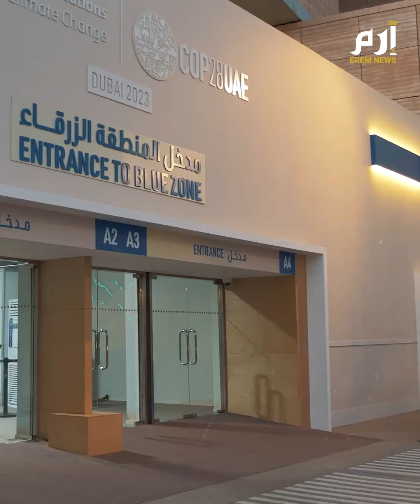من إكسبو دبي انطلاق فعاليات "كوب 28" المؤتمر الأضخم المعني بقضايا المناخ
تستضيف دولة  الإمارات مؤتمر الأطراف في الفترة من 30 من نوفمبر إلى 12 من ديسمبر 2023. بمشاركة أكثر من 70,000 شخص، بمن فيهم رؤساء دول ومسؤولون حكوميون وعدد من قادة القطاعات الصناعية الدولية وممثلي القطاع الخاص والمجتمع الأكاديمي والخبراء والشباب،، والجهات الفاعلة غير الحكومية.